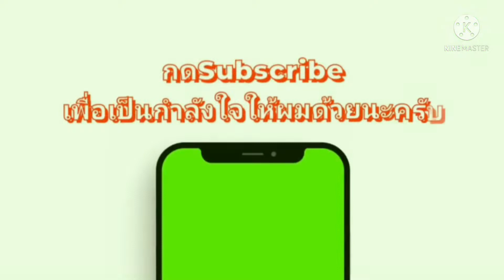ต้อนรับสมาชิกใหม่ กับเมนูปิ้งย่าง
วันนี้เป็นวันดีที่ได้ต้อนรับน้องใหม่ กับเมนูปิ้งย่างหมูและเนื้อ จิ้มน้ำจิ้มซีฟู้ดรสเด็ด น้องใหม่จะเป็นคนไทยจังหวัดอะไรติดตามได้ในคลิปนี้นะครับ ฝากเป็นกำลังใจให้กันและกันด้วยนะครับ